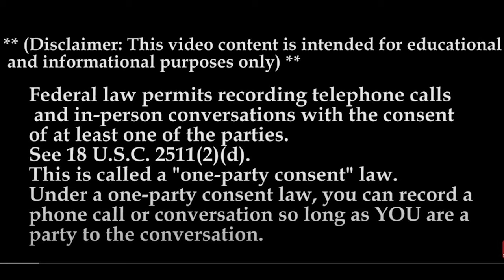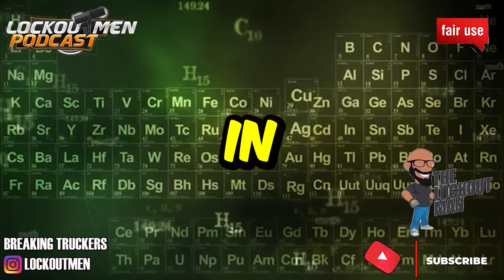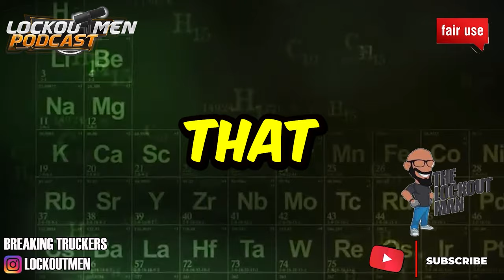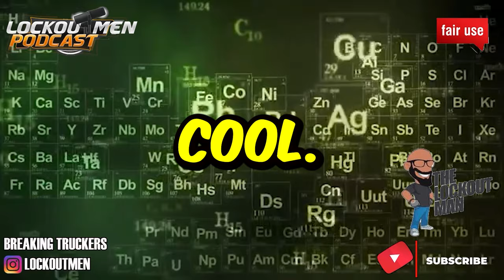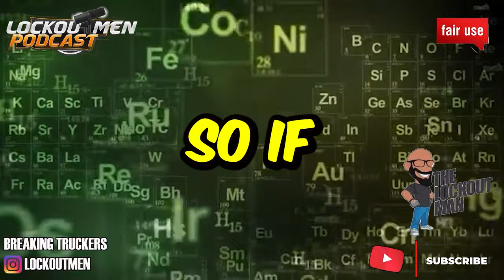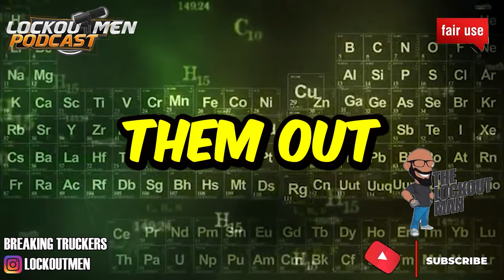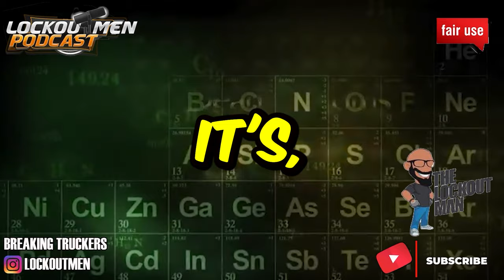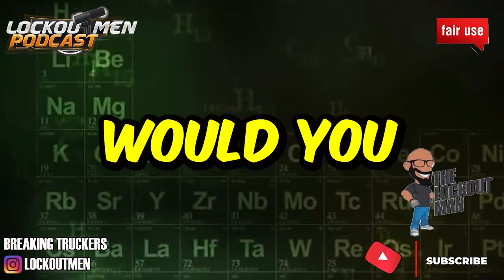A NEW A&R WITH SUPER EGO IS SEARCHING FOR YOU / DARK CALL MTC 23 | The Recruiter Call Channel ☎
In Today’s Episode: I JUST STARED WITH SUPER EGO / DARK CALL
A new A&R of DeathRow of Trucking is searching for new artists [i mean] new drivers. With only 2 weeks of being on the job, let's see how this call go

00:00 INTRO
01:49 THE CALL
11:06 SUMMARY

If you enjoyed this video, please...